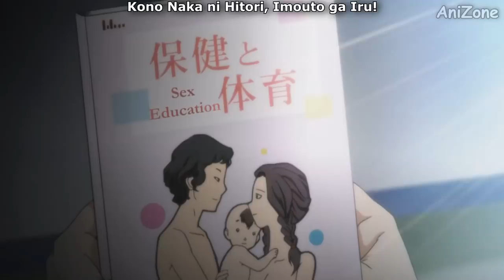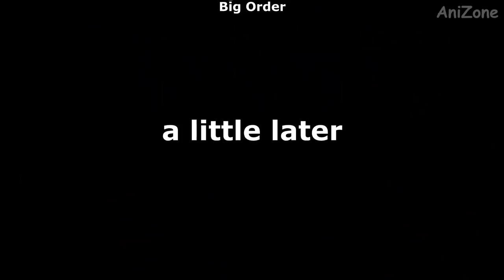How are Babies Made Anime Moments